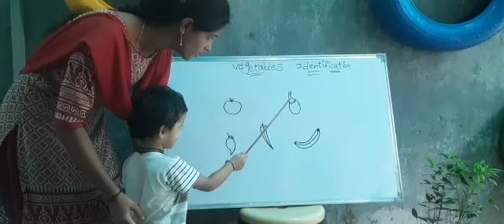K.Taneesh | Vegetables Identification | Rise Learning World | Opp New Port Railwaystation, Kakinada.